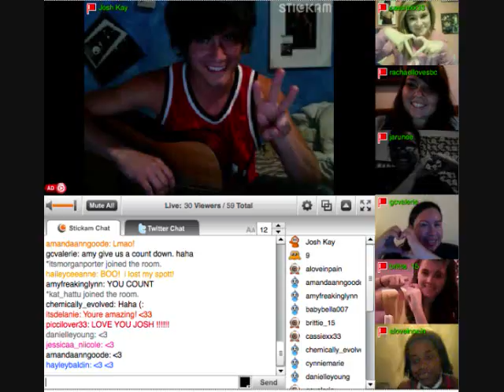Josh Kay sure does love his Kaybabies! (:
He thought of this right on the spot, on his stickam (:

Quality came out really well on this 8D

I love you, Josh!

---Chemically_evolved